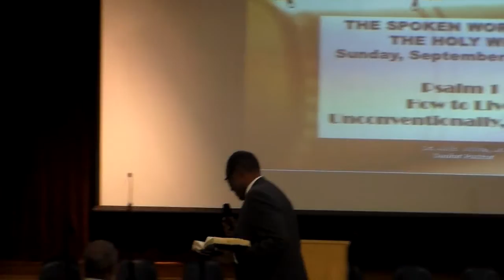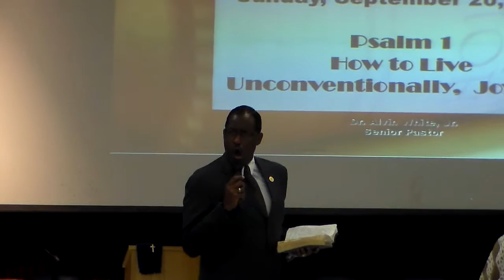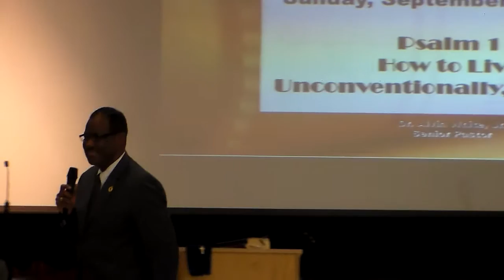I Made It - Part 1